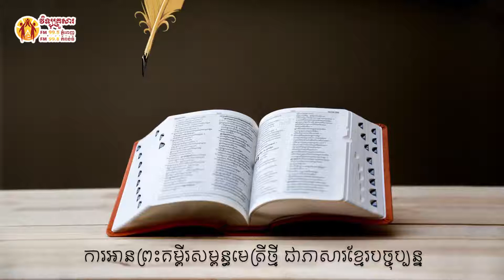រ៉ូម ជំពូក ១២ Book of Romans 12